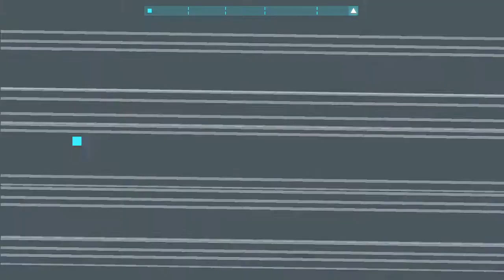Just Shapes & Beats - Cascade rank S